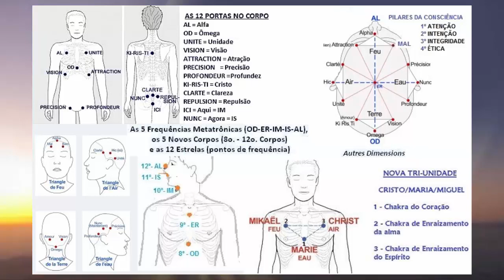O.M. AÏVANHOV - Comandante das 24 Consciências Melquisedeques!